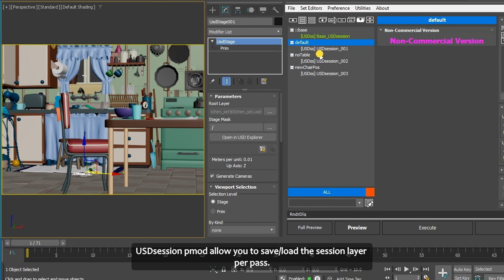renderStacks 3.37 USDsession pmodifier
USD for 3dsMax 0.7 supports interactive Stage manipulation in viewport and USD explorer. You can select, transform and set visibility of prims. The change is stored in the session layer and saved with max scene file. This allow already unmatched flexibility over proxy workflow, and it will get even better in the future. This pmod allow you to save/load the session layer per pass.